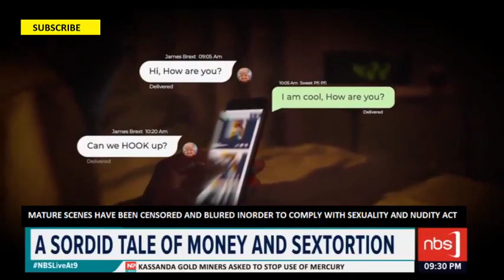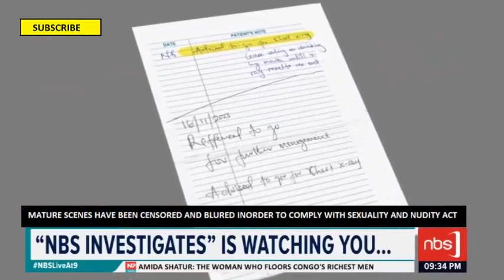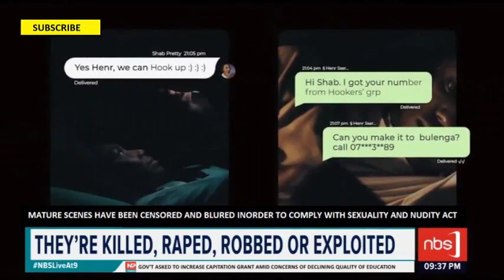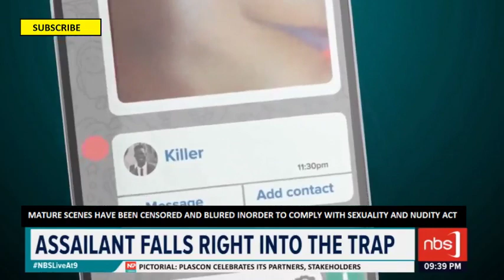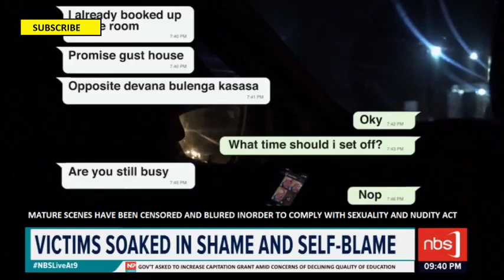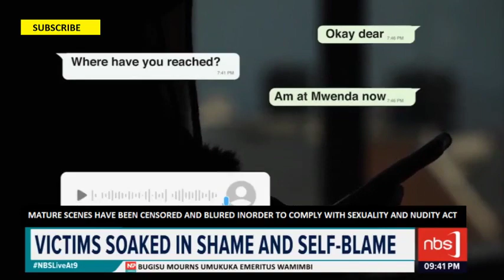NBS INVESTIGATES HOOKAH'S FATE AS SOCIAL MEDIA HOOK UPS ARE STABBED, RAPED AND ROBBED BY VILLAIN